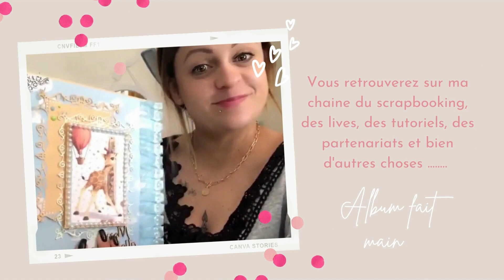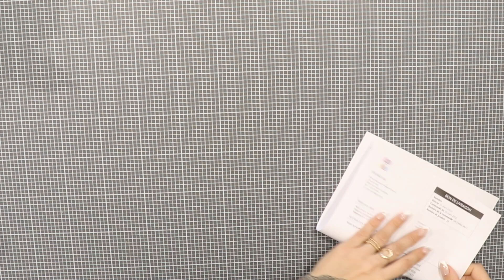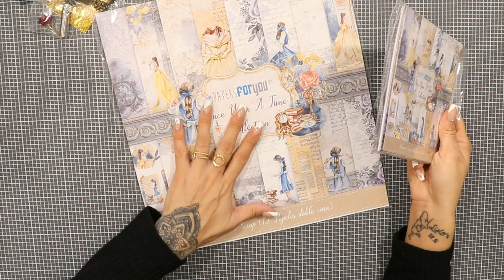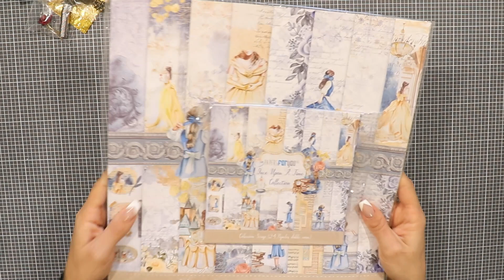[ HAUL ] BRICO&SCRAP 2 jours top chrono :)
[ DÉROULE MOI ]

Moi, c’est Charlène où Chachou, comme vous préférez ;)
J’ai 33 ans  et cinq magnifique loulous partagent ma vie, mes enfants.

Ma grande passion, le SCRAPBOOKING, fait partie de moi depuis 8 ans maintenant,
Elle a prit une grande place dans ma vie grâce à vous et à nos partages.
Vous y trouverez des HAULS, des ASTUCES RANGEMENT, des TUTOS ALBUMS, des BLABLAS (beaucoup de blablas ;) ) des VLOGS, des VIDÉOS PARTENAIRES et bien d’autres vidéos sur ma passion, le loisir créatif ainsi des vidéos makeup et vêtement .

Coin liens pour cette vidéo 😊